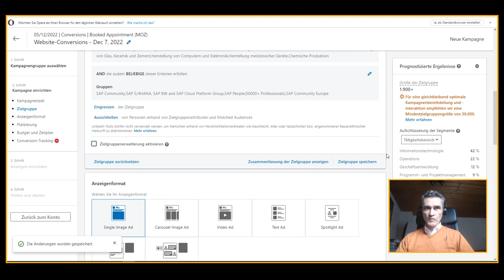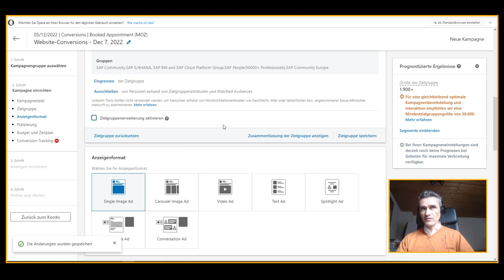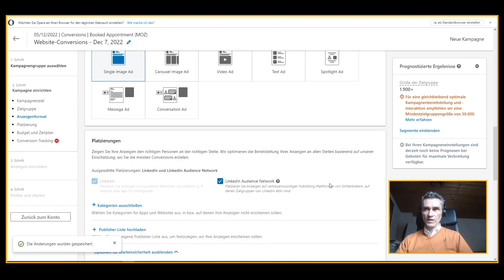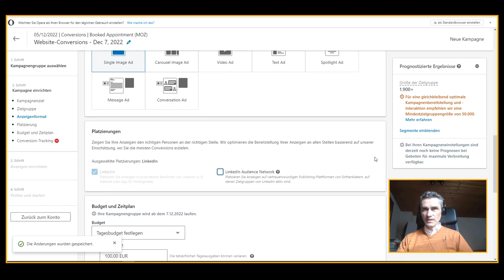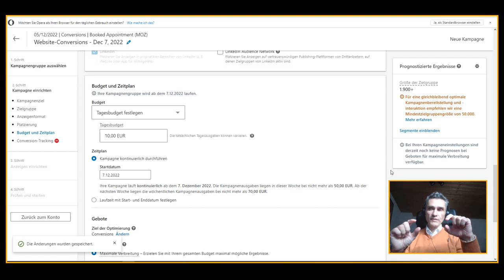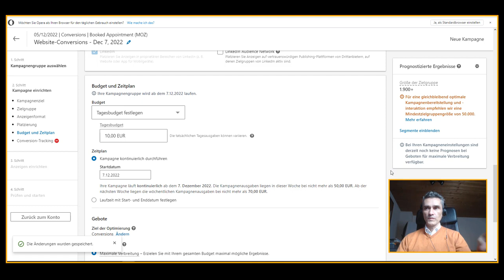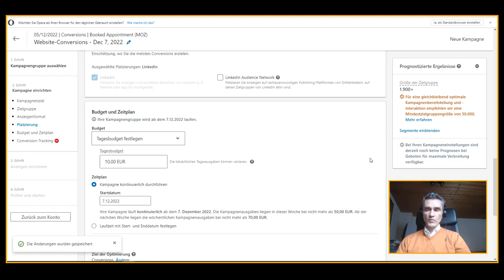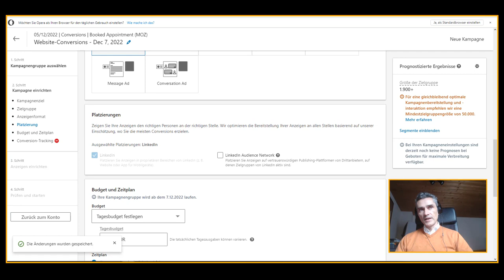Linkedin Werbeanzeigen Kosten CPC Budget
Linkedin Werbeanzeigen Budget festlegen: Wie hoch sind die Kosten? 🎯 Meine E-Mail Marketing Software

Happy Hunting!